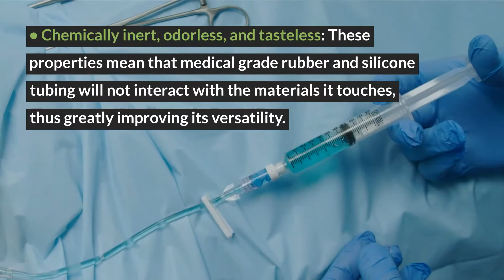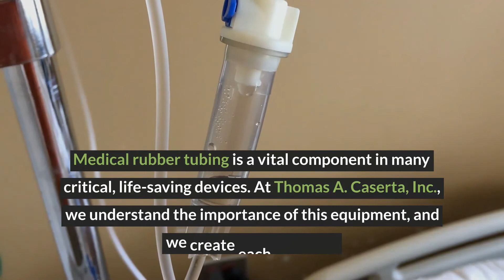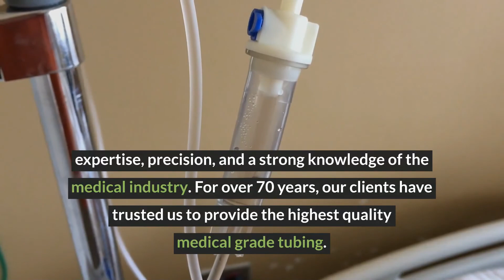The Need For Tubing In The Medical Industry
Manufacturers specializing in medical-grade tubing must meet strict regulatory requirements to ensure the safety and efficacy of these products. A curing process removes potentially harmful plasticizers from silicone, making it an ideal material for medical applications.